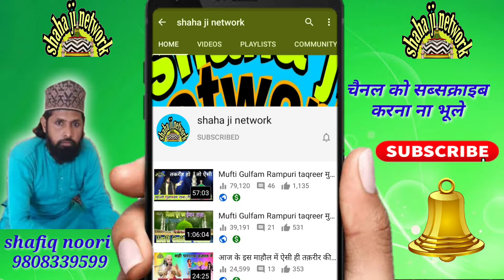तौसीफ़ नूरानी साहब की निज़ामत का कोई जवाब नहीं jalsa ratna chunni lal ka shaha ji network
tausif noorani ki nizamat